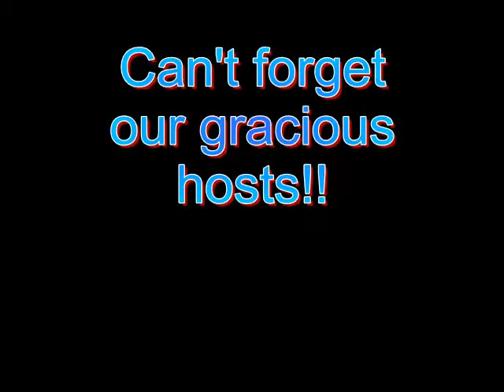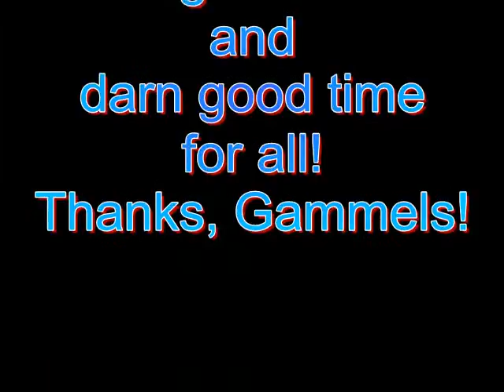Ribnight Madness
Demonstration for testing facial animations, text placements, and soundtracking.